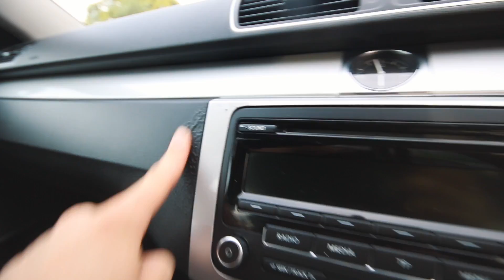BUYING MY DREAM SUPERCAR (TRIGGERED CONTENT INSIDE) (CLICKBAIT)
Cant wait to get to hang out with my new supercar friends
This is satire. Please dont think its serious